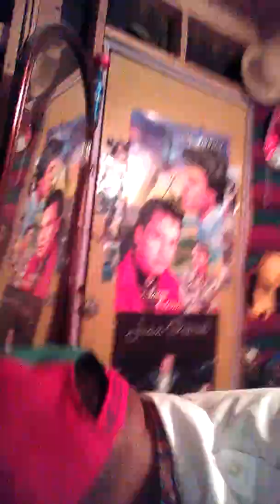Por que te fuistes. Canta el payasito merengue